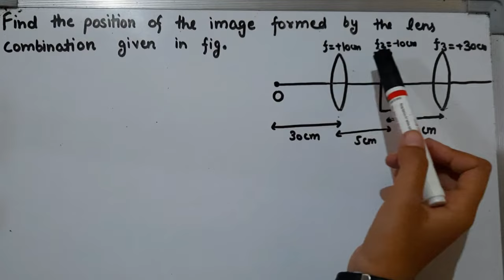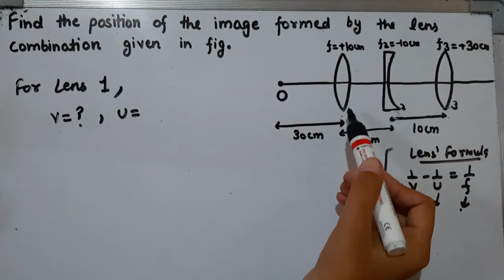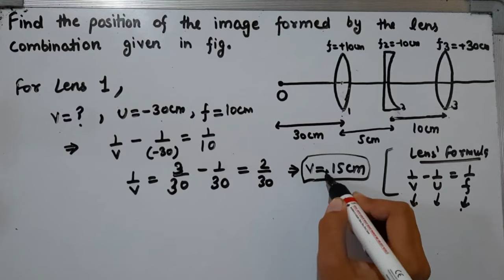Find the position of the image formed by the lens combination NCERT solved ques. Class 12 physics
Find the position of the image formed by the lens combination as shown in figure.
How to find image position in lens combination?
Lens Formula
Class 12 Ncert Solved Question
Optics